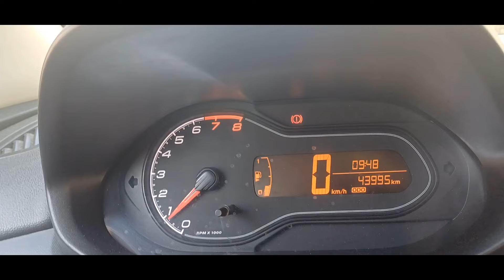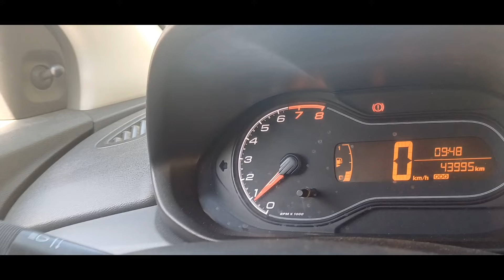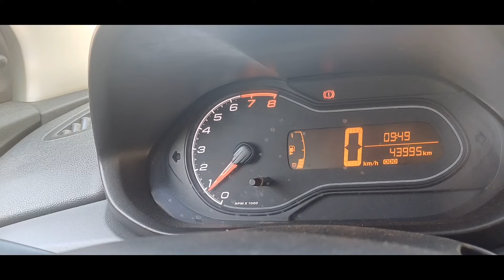Técnica para reduzir o carro sem dar tranco e no tempo certo!